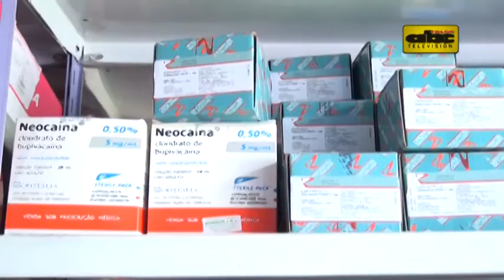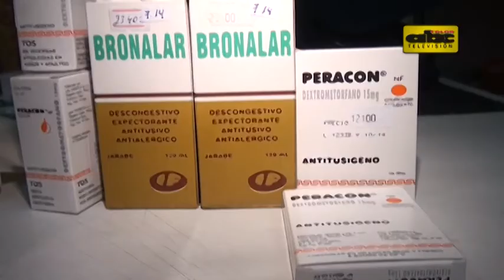Millonario perjuicio por robo de fármacos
Hasta ahora no hay ningún funcionario sumariado por el monumental robo de medicamentos a Salud Pública. Las autoridades afirman que la investigación aún no concluyó. Estiman un perjuicio de casi mil millones de guaraníes.